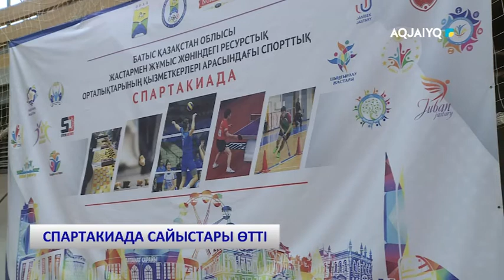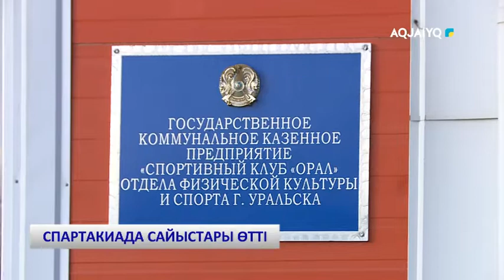СПАРТАКИАДА САЙЫСТАРЫ ӨТТІ